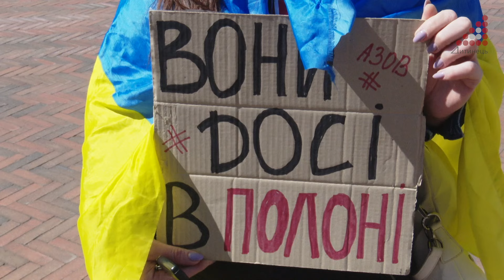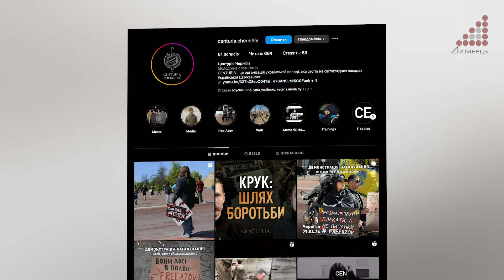“Вони боролися за нас, наш обов'язок боротися за них”,-чернігівці просять повернути бійців Азовсталі